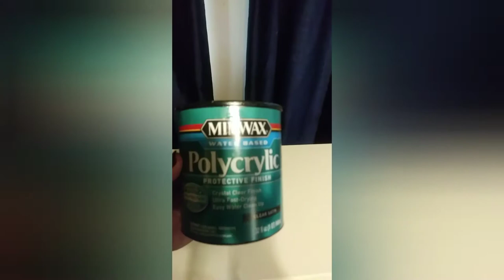TV Console Transformed to Dog Bed